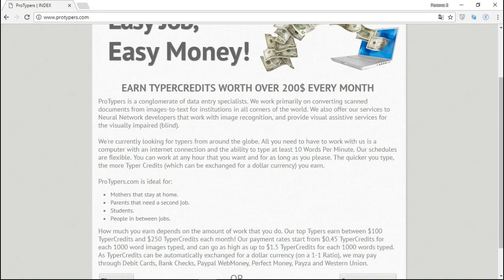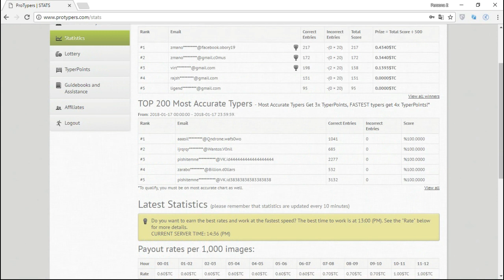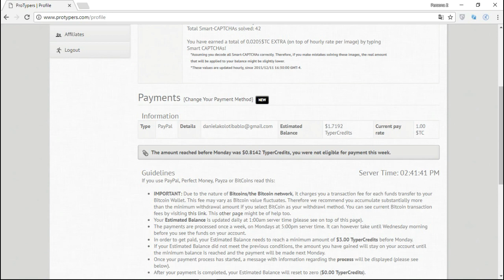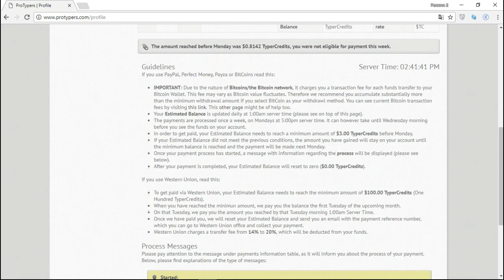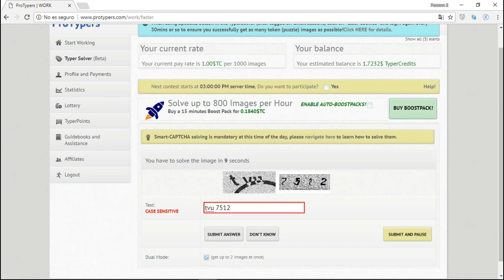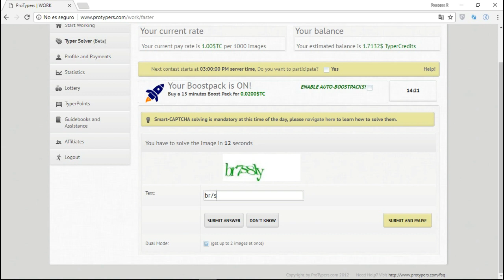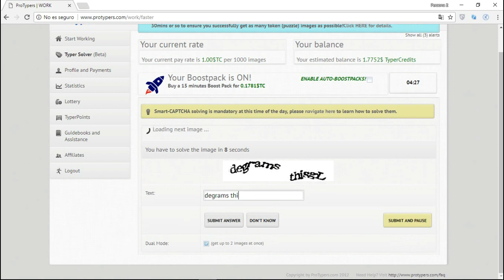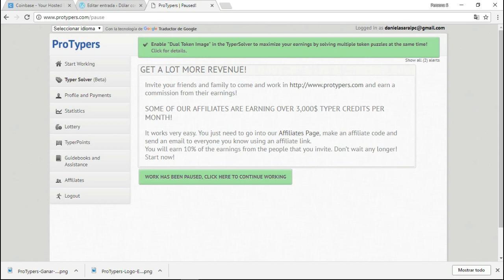protypers: Estrategia para ganar más dólares 2019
Protypers es una de mis páginas favoritas para ganar dinero a través del internet resolviendo captchas. Chequea este video para que te caigan la mayor cantidad de captchas a una excelente tasa de pago